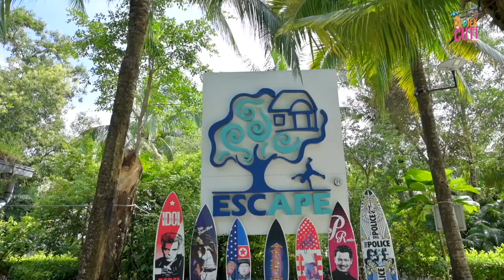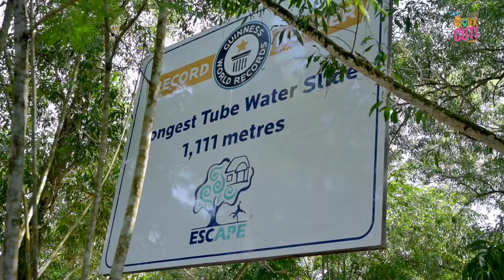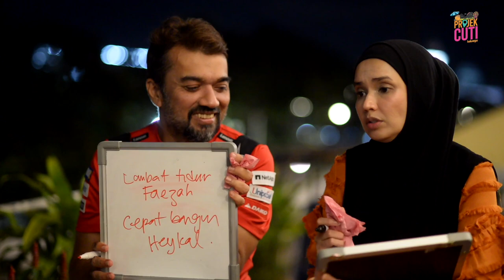Faezah Elai Sahut Cabaran Naik Tubby Racer!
Kalau pergi Penang je cari makan! Betul kata Faezah Elai, selain dari makan, ada banyak lagi tau tarikan yang ada kat sana. Salah satunya ni ha... ESCAPE! Nak tengok muka cuak Faezah naik ride xtream kat sana? Letsss tengok, semestinya di Projek Cuti Keluarga!